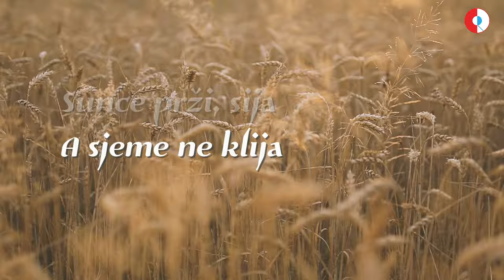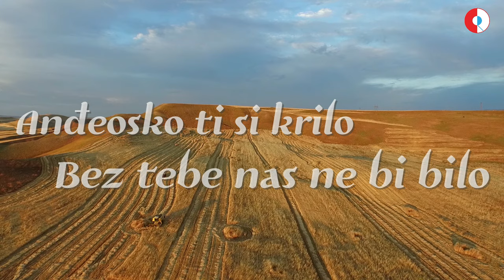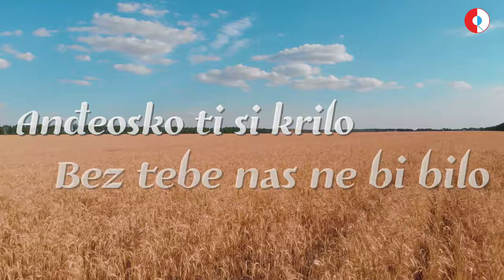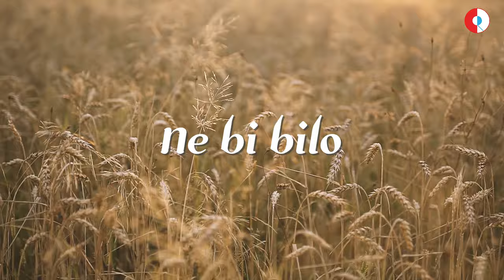Mate Bulić - Ljubim tebe Slavonijo (Official lyric video)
Mate Bulić - Ljubim tebe Slavonijo
Album: Domu mom

Glazba: Marko Perković Thompson
Tekst: Faruk Buljubašić
Aranžman: Branimir Mihaljević
Videoprodukcija: CroRec Video

Tekst pjesme:
Pričao mi stari djeda
Zavladalo glad i bijeda
Sunce prži, sija
A sjeme ne klija
Spas je bila Slavonija

Zemlja šuma, polja, ploda
Šokačkoga slavnog roda
Otvorila vrata od suhoga zlata
Udomio brat je brata

Ljubim tebe, Slavonijo
Ljubim kao oči majke
Nek ti bude pjesma ova
Hvala nasih pradjedova

Ljubim tebe, Slavonijo
Anđeosko ti si krilo
Bez tebe nas ne bi bilo

Ti ravnico lijepih snaša
Kulena i tamburaša
Slavonijo mila
gnijezdo si nam svila
i svoju djecu othranila